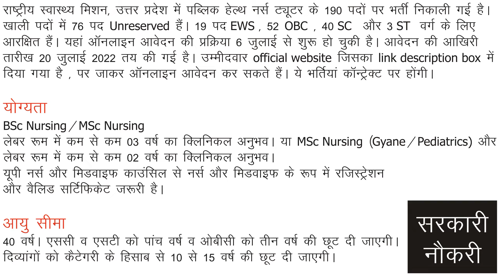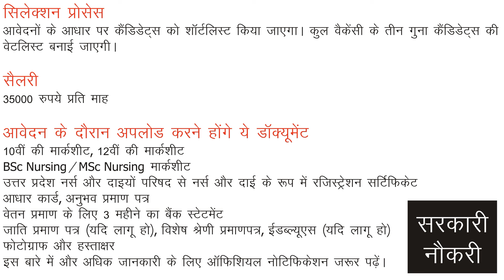NHM UP : राष्ट्रीय स्वास्थ्य मिशन, यूपी में पब्लिक हेल्थ नर्स ट्यूटर के 190 पदों पर निकली भर्ती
राष्ट्रीय स्वास्थ्य मिशन, उत्तर प्रदेश में पब्लिक हेल्थ नर्स ट्यूटर के 190 पदों पर भर्ती निकाली गई है।
खाली पदों में 76 पद Unreserved हैं।
19 पद EWS ,
52 OBC ,
40 SC  और
3 ST वर्ग के लिए आरक्षित हैं।

यहां ऑनलाइन आवेदन की प्रक्रिया 6 जुलाई से शुरू हो चुकी है। आवेदन की आखिरी तारीख 20 जुलाई 2022 तय की गई है। , पर जाकर ऑनलाइन आवेदन कर सकते हैं। ये भर्तियां कॉन्ट्रेक्ट पर होंगी।

पदों की संख्या : 190

योग्यता
BSc Nursing और लेबर रूम में कम से कम 03 वर्ष का क्लिनिकल अनुभव।
या MSc Nursing (Gyane /Pediatrics) और लेबर रूम में कम से कम 02 वर्ष का क्लिनिकल अनुभव।
यूपी नर्स और मिडवाइफ काउंसिल से नर्स और मिडवाइफ के रूप में रजिस्ट्रेशन और वैलिड सर्टिफिकेट जरूरी है।

आयु सीमा
40 वर्ष। एससी व एसटी को पांच वर्ष व ओबीसी को तीन वर्ष की छूट दी जाएगी। दिव्यांगों को कैटेगरी के हिसाब से 10 से 15 वर्ष की छूट दी जाएगी।

सिलेक्शन प्रोसेस
आवेदनों के आधार पर कैंडिडेट्स को शॉर्टलिस्ट किया जाएगा। कुल वैकेंसी के तीन गुना कैंडिडेट्स की वेटलिस्ट बनाई जाएगी।

सैलरी
35000 रुपये प्रति माह

आवेदन के दौरान अपलोड करने होंगे ये डॉक्यूमेंट
10वीं की मार्कशीट
12वीं की मार्कशीट
BSc Nursing /MSc Nursing मार्कशीट
उत्तर प्रदेश नर्स और दाइयों परिषद से नर्स और दाई के रूप में रजिस्ट्रेशन सर्टिफिकेट
आधार कार्ड
अनुभव प्रमाण पत्र
वेतन प्रमाण के लिए 3 महीने का बैंक स्टेटमेंट
जाति प्रमाण पत्र (यदि लागू हो)
विशेष श्रेणी प्रमाणपत्र
ईडब्ल्यूएस (यदि लागू हो)
फोटोग्राफ और हस्ताक्षर

इस बारे में और अधिक जानकारी के लिए ऑफिशियल नोटिफिकेशन जरूर पढ़ें।

हमारे Channel  पर आपको देश में निकलने वाली सभी सरकारी नौकरियों की जानकारी सबसे पहले मिलेगी, इसके साथ ही सरकारी नौकरी के लिए होने वाले सभी Exams  की भी details आप तक पहुंचाते रहेंगे, हमारे channel  को subscribe कीजिये और Bell Icon को press कीजिये जिससे आपसे कोई भी opportunity छूट न जाए

धन्यवाद